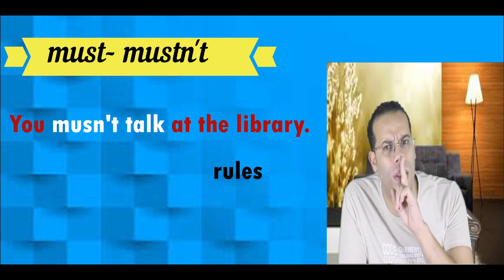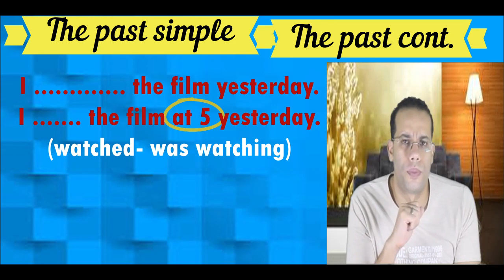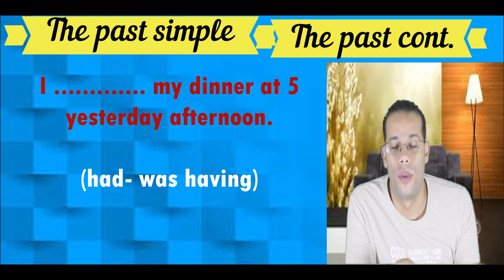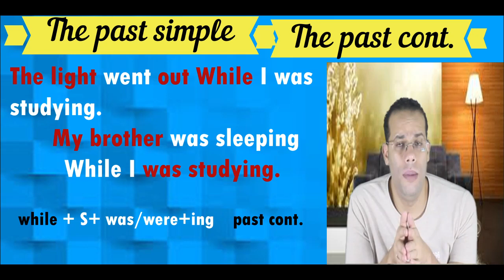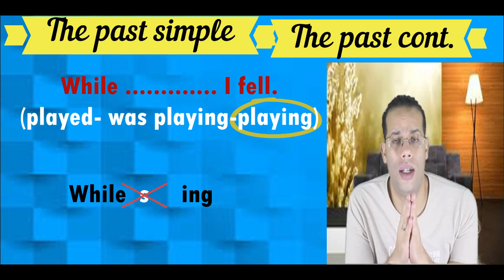انجليزي- تانيه اعدادي- الوحدة الرابعه - الماضي البسيط - الماضي المستمر- قناة خليك الاول